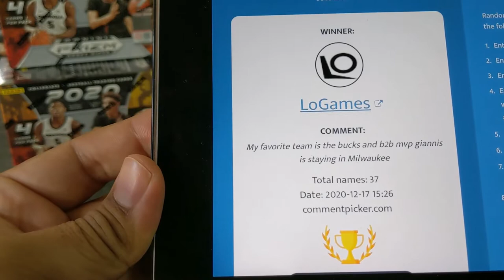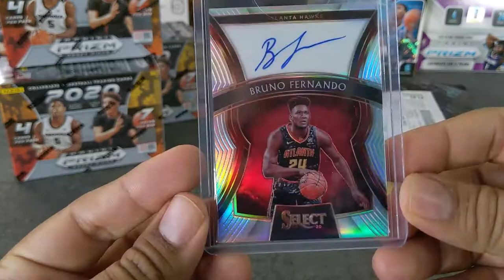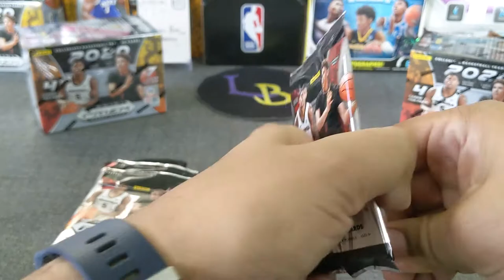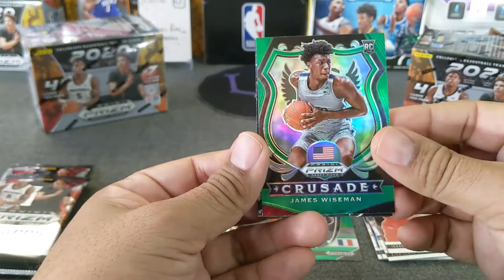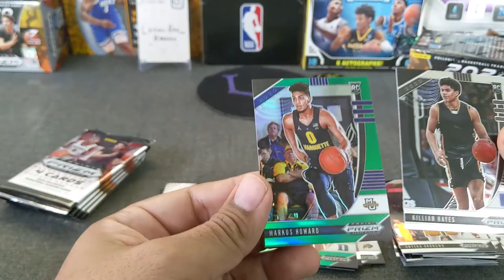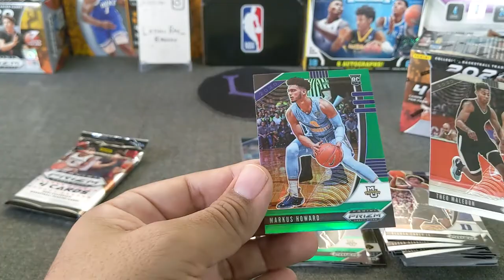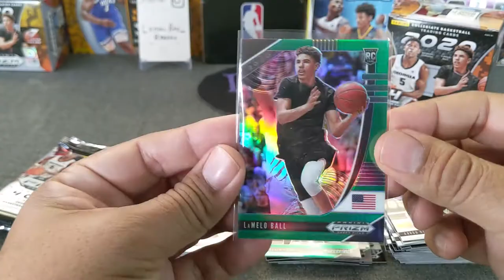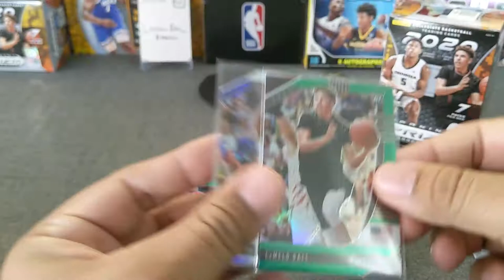2020 Prizm Draft Basketball + Mini Mail-Day ** Green & Silver Top Rookies **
Welcome to another opening, today we reveal 2020 Prizm Draft Picks retail! We're ripping three blasters and looking for that downtown!

3. Winner will need to either email or DM via IG to claim the prize (up to 1 week)
4. The prize will be sent in a plain white envelope, no tracking